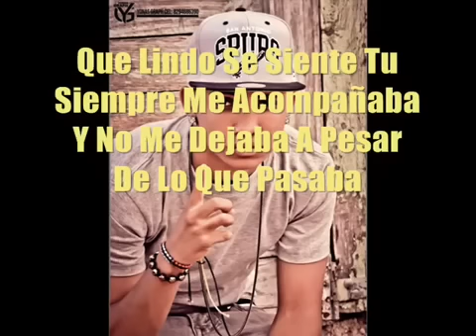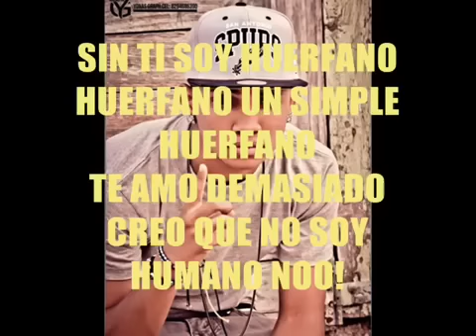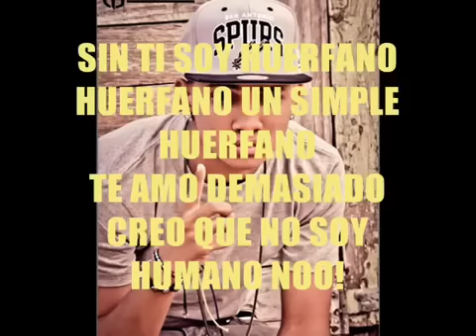Jc la Nevula - Piensalo